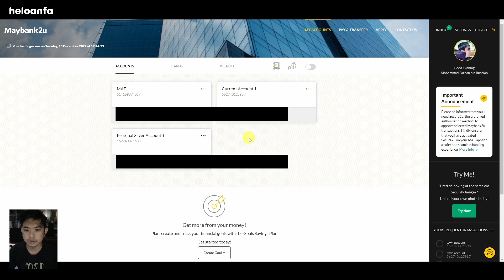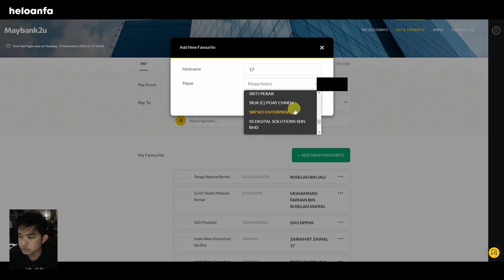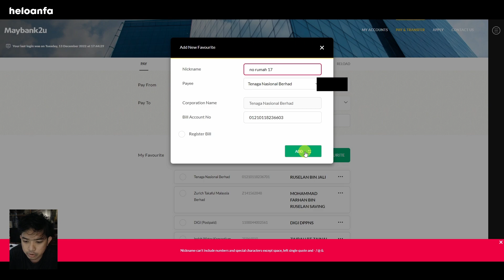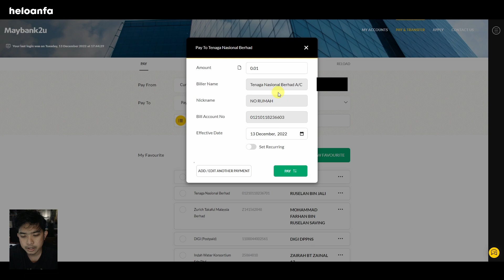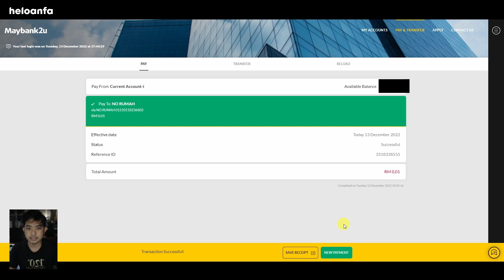Cara Add New Favourite Akaun TNB Di Maybank2u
Cara Letak Add New Favourite Akaun TNB Di Maybank2u
Support sikit heloanfa 😊
Referral Number Bigpay = AU3IZJX7VQ
Invite Code Boost App = moh2gh8c